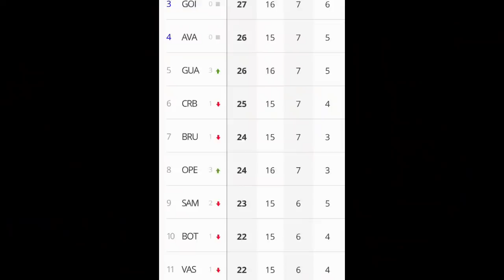ALELUIA: ERNANDO É BARRADO | GALARZA LESIONADO| RENOVAÇÃO ANDREY |RODADA SÉRIE B | NOTICIAS DO VASCO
● Canal Futbolaco_Vasco
● VIRE MEMBRO DO CANAL: